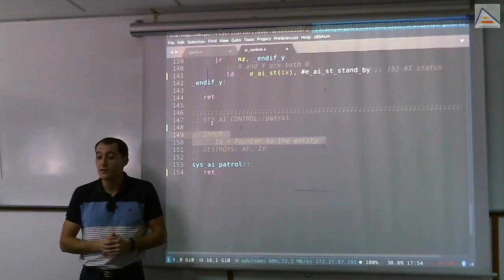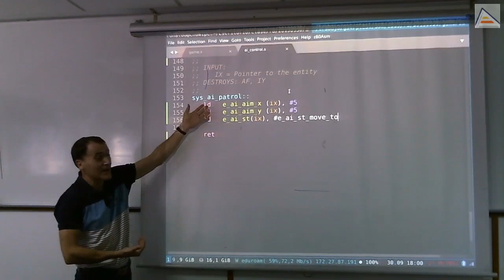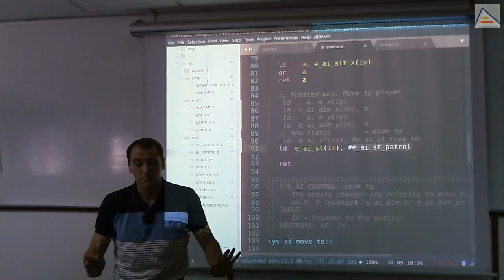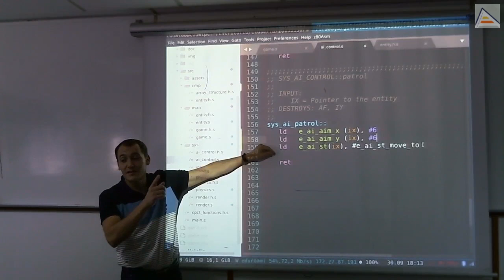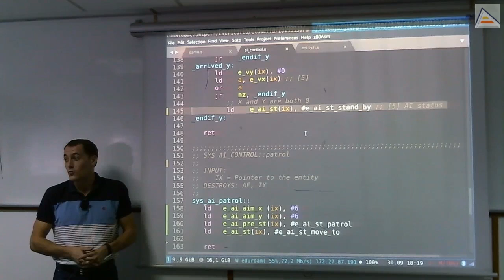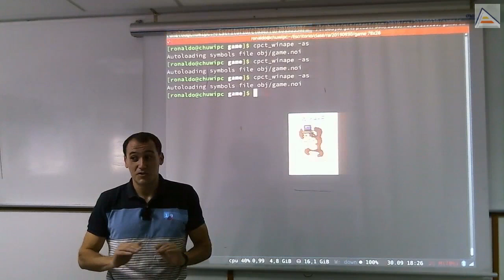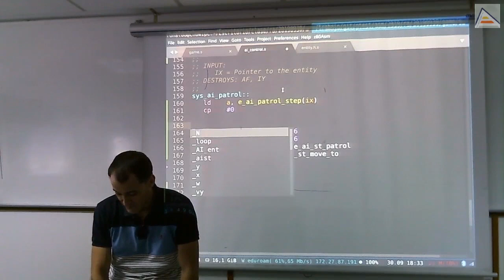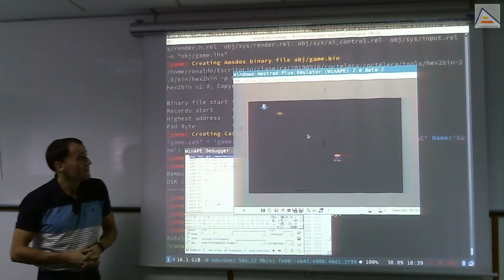Sistema de IA: Comportamiento 'Patrol' básico (I) [ASM Z80]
[Sesión 5.2]: Exploramos la implementación del comportamiento 'Patrol' (Patrulla) básico. Empezamos implementando lo más sencillo posible y vamos construyendo poco a poco hasta conseguir un comportamiento de patrulla que utiliza 'move_to' para alternar entre 2 puntos de patrulla.
Contenidos Detallados:
- Implementando el comportamiento 'Patrol' más básico: con un único punto de patrulla
-- Comportamiento 'Patrol' usa 'move_to', 'stand_by' lanza 'Patrol' y modificamos update para llamar a 'Patrol'. Definimos también el estado 'Patrol'
- Advertencia: Cuidado con asumir un layout concreto para los datos en memoria
- Analizamos el problema que se genera en el update de la IA con la comprobación lineal de todos los estados uno a uno
- Solución: utilizar un puntero a la función que implemente el comportamiento de la IA (Se deja como ejercicio)
- Analizamos el problema de cambios de estado definidos concretos en cada estado: si 'Patrol' usa 'move_to' después no recupera el control
- Uso de un estado anterior para poder volver tras terminar. Análisis de la generalización de esta forma de trabajar en estructura de datos: una pila de estados anteriores.
- Haciendo que los estados devuelvan el control al estado anterior
- Analizando e problema que tiene 'Patrol' para saber cuál es el siguiente punto de patrulla al que debe ir
- Recordando hacer 'make clean' cuando modificamos ficheros de cabecera
- Utilizamos un contador de pasos para saber cuál es el siguiente paso en la patrulla a realizar
- Implementación de la versión básica con 2 puntos de patrulla
- Comentamos el problema importante de repetición de bloques de código en el comportamiento 'Patrol' y por qué las macros no son una solución válida